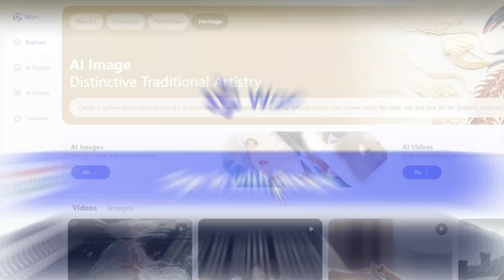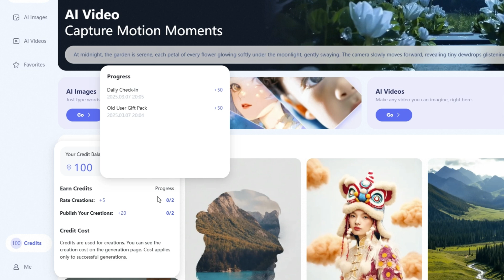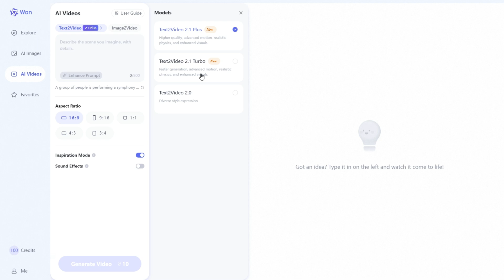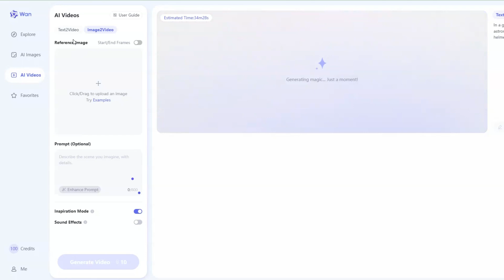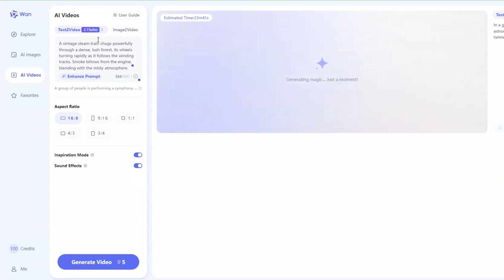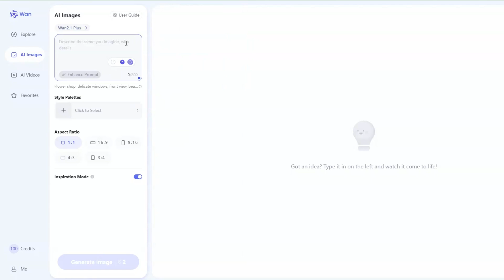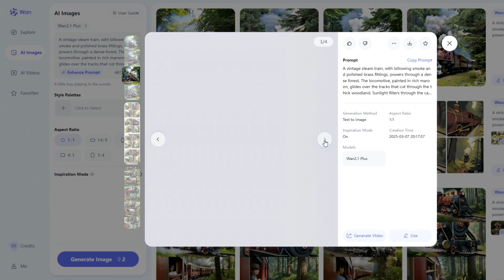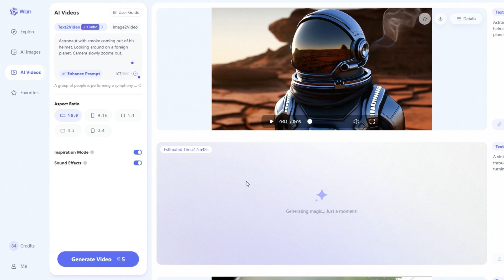الآن تجربة Wan 2.1 من خلال الموقع الرسمي ومجاناً 100% Wan AI 🎉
فيديو اليوم عن الموقع الرائع لتوليد صور وفيديوهات عالية الدقة والتفاصيل Wan AI ويمكنك من خلاله تجربة النموذج الأفضل Wan 2.1
1️⃣ ما هو WAN 2.1 ولماذا هو الأفضل؟
📌 اكتشف كيف يقدم هذا الموقع أفضل أداة مجانية لإنشاء الفيديوهات بالذكاء الاصطناعي، مع ميزات مذهلة مثل تحويل النصوص والصور إلى فيديوهات بجودة عالية وبدون علامات مائية.
2️⃣ كيفية التسجيل والحصول على رصيد مجاني؟
🔹 قم بتسجيل الدخول باستخدام حساب Google أو GitHub على الموقع الرسمي
🔹 احصل على رصيد مجاني يوميًا عند تسجيل الدخول وإكمال المهام البسيطة
3️⃣ إنشاء الفيديوهات بسهولة!
4️⃣ مراجعة أداء WAN 2.1
🔍 تحليل مفصل لأداء الأداة ولماذا تعتبر واحدة من أفضل مولدات الفيديو بالذكاء الاصطناعي المجانية
💡 لماذا يجب أن تجربه الآن؟
✅ أداة 100% مجانية لإنشاء الفيديوهات بالذكاء الاصطناعي
✅ تحويل الصور إلى فيديوهات بسهولة، وإنشاء فيديوهات من النصوص بدون تعقيد
✅ مناسب للمبتدئين والمحترفين الباحثين عن أفضل مولد فيديو مجاني بالذكاء الاصطناعي